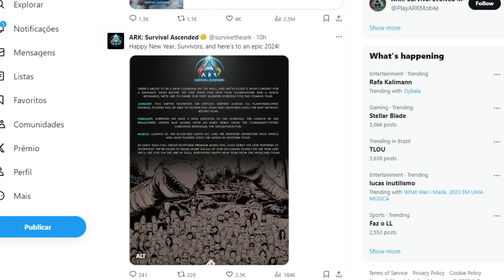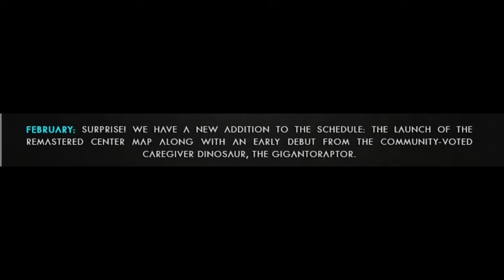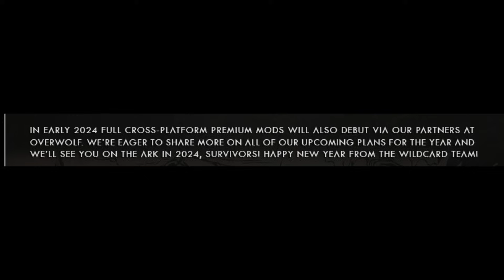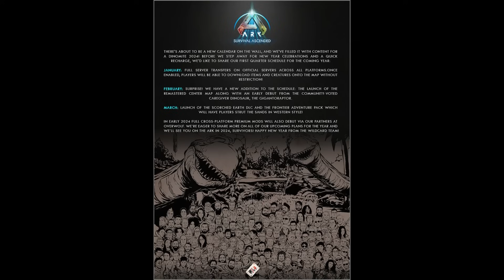POLYNEWS - THE CENTER, GIGANTORAPTOR, TRANSFERENCIAS DE SERVERS, MODS PAGOS - ARK ASCENDED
Notícias de Ark Ascended: Divulgado novo calendário para o Ark Ascended de 2024 e teremos o mapa The Center, Gigantoraptor, as transferências de servers e mods pagos e mais notícias!

Setup/Configuração do PC:
PC Intel I7 3.4; 16gb Ram HyperX
Placa de vídeo RTX 3050
Placa de Captura Avermedia 2 Plus
Headset HyperX Cloud Stinger nas lives (orelhas Cerruto Geek)
Headset Killer Instinct Adamantiun nos vídeos
PlayStation 5